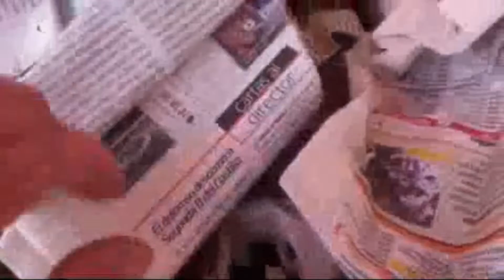VERMICOMPOSTERA CASERA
Vermicompostera construida por tres cajones de poliespán para la crianza de la lombriz roja para hacer el humus liquido y solido para el riego de las plantas las plantas, un abono natural.